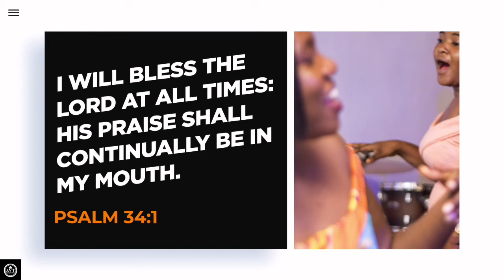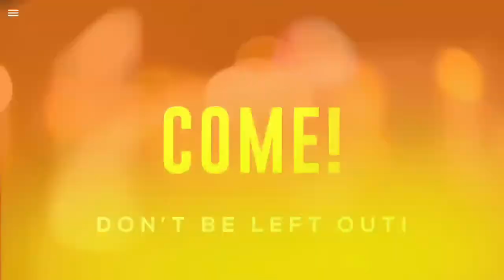AKATSI SOUTH YOUTH PARLIAMENT CALLS FOR CALM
Leadership of Akatsi South Youth Parliament calls for calm as investigations into the alleged Police Brutality metted out to the late Etornam Avulekpor commeneces.